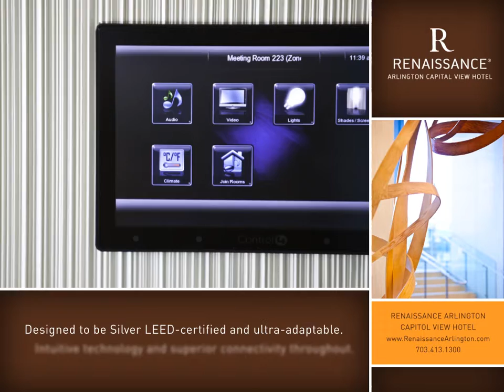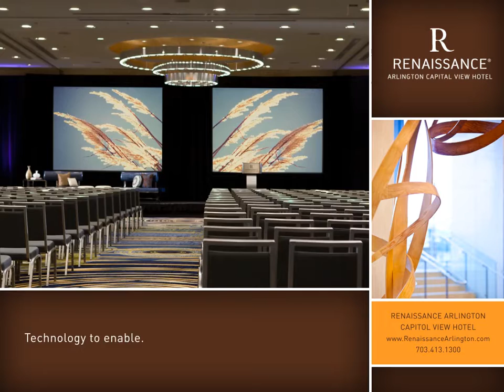New Reagan National Airport Hotel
Design and technology converge at the Renaissance Arlington Capital View hotel near Reagan National Airport. With luxurious guest rooms, modern cuisine & innovative event space, our Reagan National Airport hotel is the ultimate retreat. Learn more online at: RenaissanceArlington.com